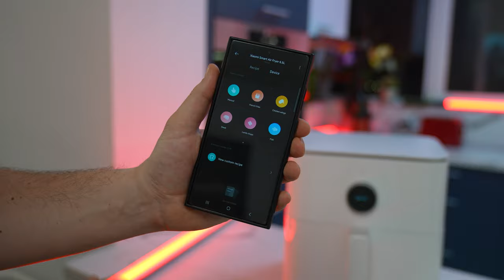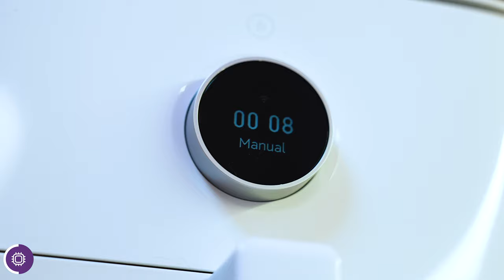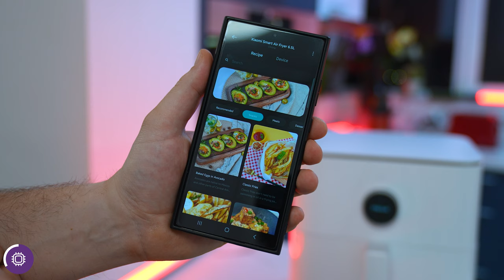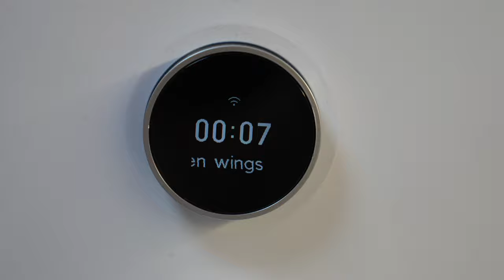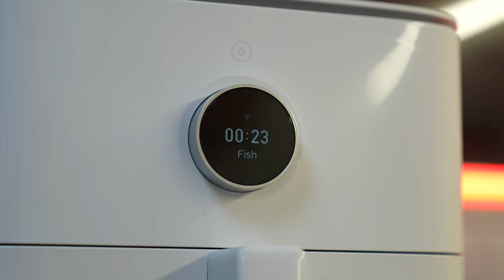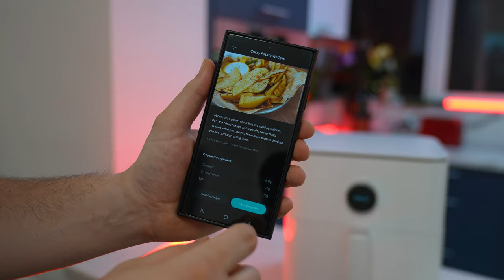Готвим полезно и лесно с Xiaomi SMART AirFryer 6.5L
➠ Здравейте и добре дошли в поредното ревю, днес ще разгледаме Xiaomi SMART AirFryer 6.5L, ако искате да разберете всичко за него, настанете се удобно! Желая ви приятно гледане!

➠ Уважи се, облечи се удобно докато си почиваш или гледаш мои поредици, вземи си NoThx мърч :
➠ Търсиш си Манга, аниме фигурки, плюшени играчки, TCG продукти, бордови игри и какви ли не още неща ? Пазарувай от специялният линк към HobbyGames, в който вече има намаления :

➠ Следвай ме :
➠ В Instagram :

Усмихни се!

00:00:00 Интро
00:01:19 Дизайн
00:02:55 Технически характеристики
00:03:42 Свързване и контрол
00:04:49 Финални впечатления, плюсове, минуси и цена